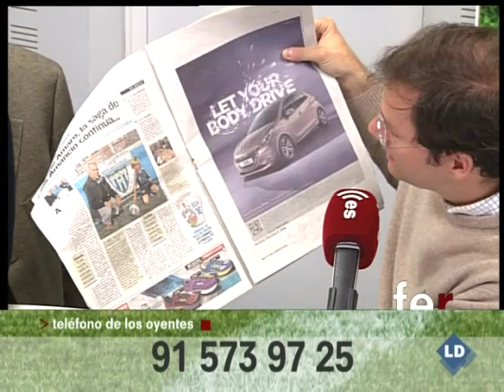Fútbol esRadio: El Barcelona cae ante el Chelsea - 19/04/12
y Dieter Brandau, Vicente Azpitarte, Amancio Amaro y Juan Pablo Polvorinos analizan la derrota del FC Barcelona ante el Chelsea inglés.